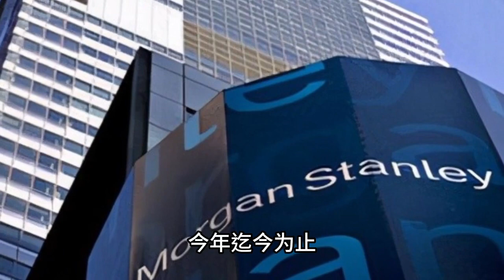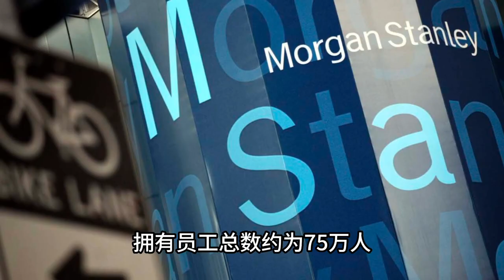下滑19%，大摩裁员3000人！芒格曾严厉警告